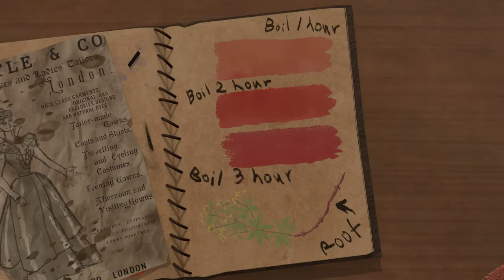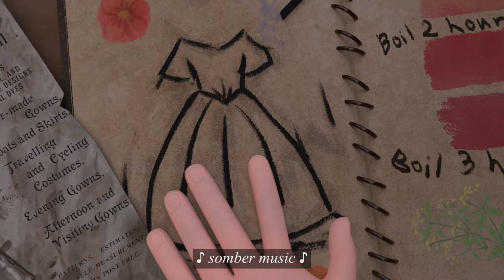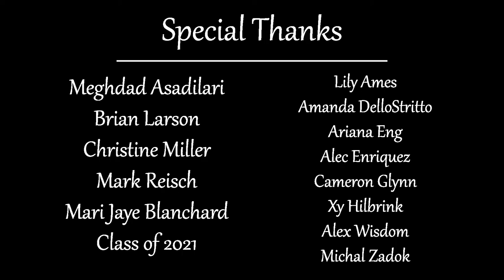Woad & Weft - Capstone Film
This is my Senior Capstone film for RIT's 3D Animation program. Enjoy!